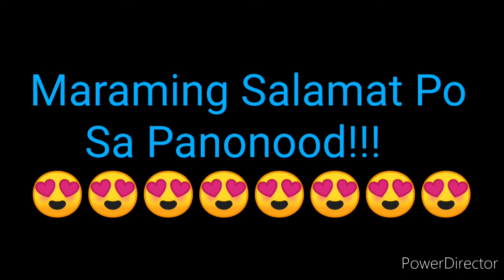STL LAGUNA 1st DRAW RESULT APRIL 11, 2022